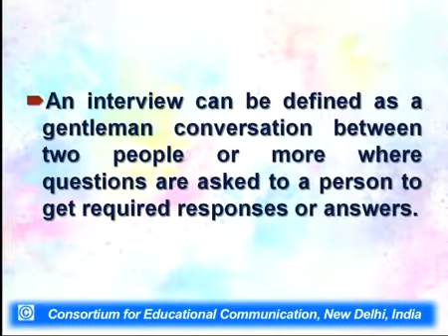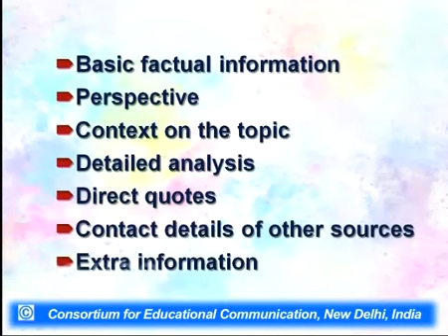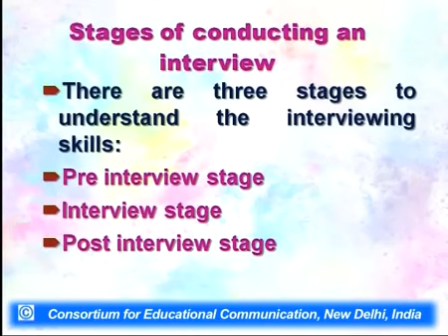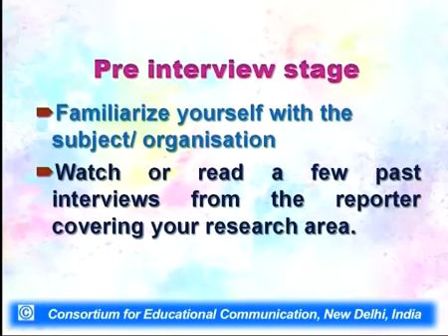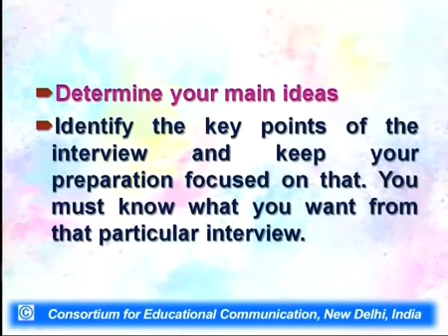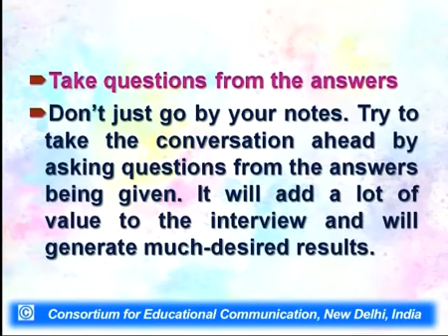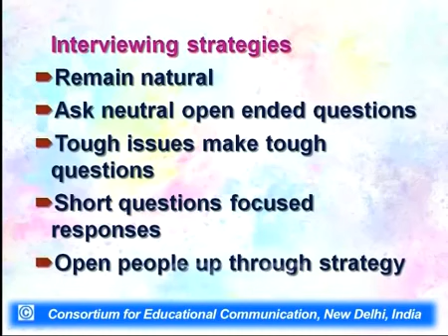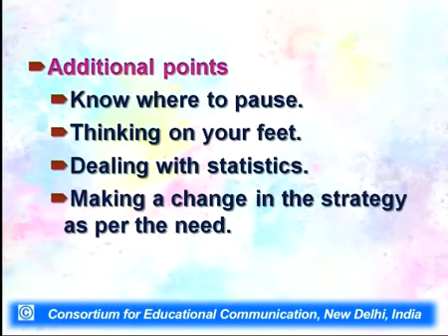Art of Interviewing। Media Education। CEC UGC। Vartika Nanda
Broadcast for the CEC, UGC lecture series, this particular episode is about the are of interviewing skills.